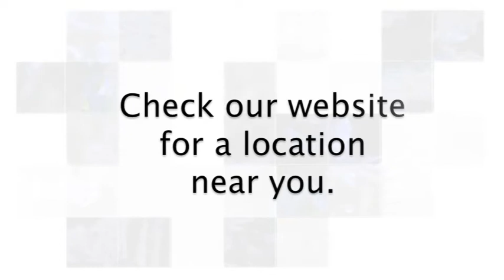Aggressive Basal Cell Carcinoma skin Cancer - Peninsula Skin Cancer Centre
Peninsula Skin Cancer's Dr Sally discussing treating the more aggressive types of basal cell carcinomas - BCC's: morphoeic, infiltrating and micronodular.